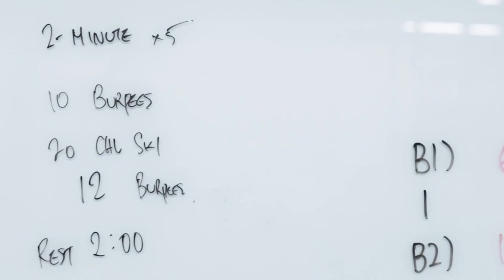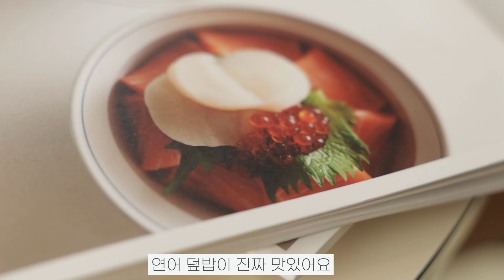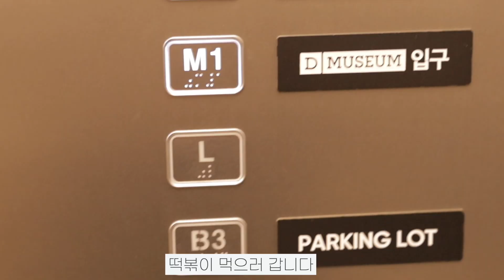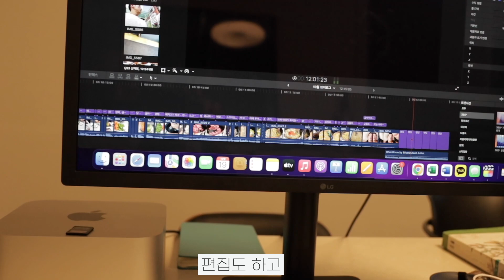크로스핏 코치 브이로그ㅣ 새벽 수업, 체지방 날리는 유산소, 역도, 와이프, 데이트, 보마켓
영범에게 직접 배우는 '홈 크로스핏' 클래스입니다.

* 식단은 여기가 가장 저렴합니다! 가성비 최고인 미트리 닭가슴살 *
“링크 타고 회원가입시 최대 할인 됩니다!”

김치보이 영범이 운영하는
100% 국산 식재료로 만든 전라도 김치 드시고 싶다면 아래 클릭 해주세요!

영범이가 매일 아침마다 먹는 마이프로틴
단백질 파우더(유청단백질)
링크 타고 TEAMMP 입력 시 40% 추가 할인!